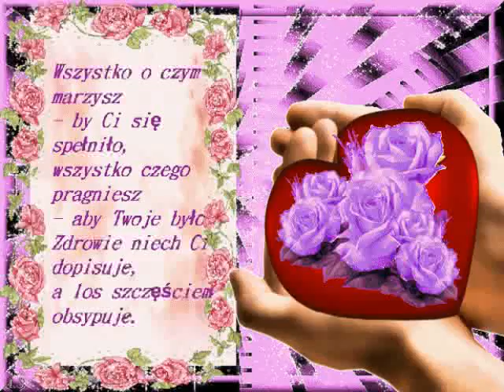Życzenia Imieninowe dla Basi